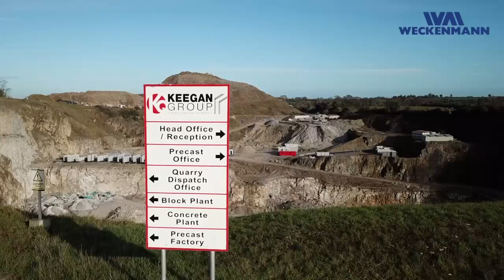NEW KEEGAN PRECAST FACTORY 2019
New factory at Keegan Precast Rathmolyon given us the ability to reduce the cyle time significantly and has increased our production by 200% with the abiltiy to manufacture Twin Wall to a height of 3,500mm. It will also allow us to manufacture our new insulated architectural brick walls.